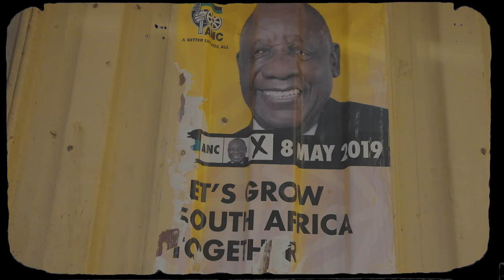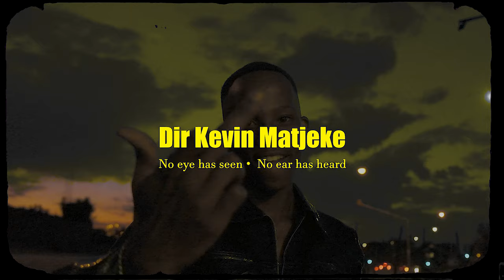RICHI RICH-DIRTY NORTH(OFFICIAL MUSIC VIDEO)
RICHI RICH describes Dirty North as the ad-libs to his lifestyle and anthem to Alexandra.
The song is an autopsy of a 21st lyrical century creative living in the northern townships of Johannesburg. In this song, we get to hear the gomtown fashionista commemorate the late FLABBA and reassure the South African public that Alex hip hop is still to be reckoned with combining the North and Gomora.

Shot , Directed and Edited by @Kevin_Matjeke